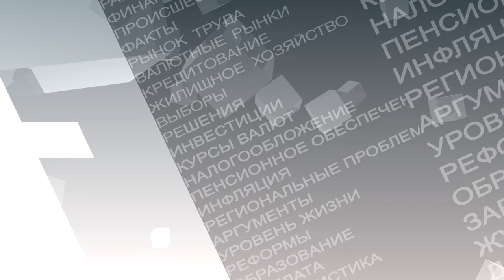«Время Говорить» с Гией Эрадзе о шоу "Королевский цирк"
Гостем программы стал Гия Эрадзе, заслуженный артист России. В эфире он рассказал о шоу "Королевский цирк". работе цирка и о престижной награде. В январе 2019 года он вместе со своими артистами стал обладателем самой главной цирковой награды мира – «Золотого клоуна» Международного фестиваля в Монте – Карло.